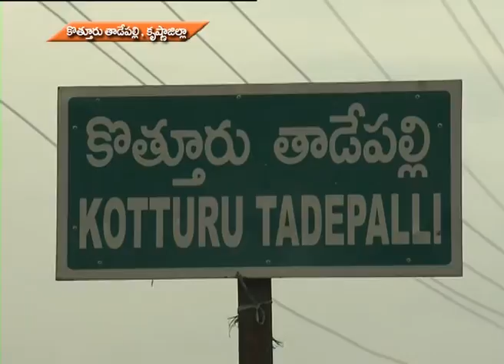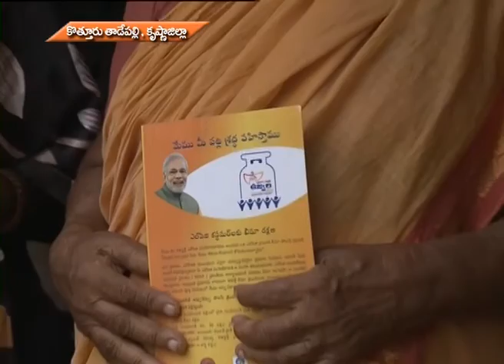Ground Report |Andhra Pradesh: Success Story on UJJAWALA YOJANA-VIJAYAWADA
Reporter:- Pothuraju